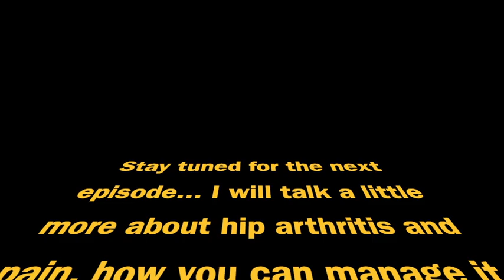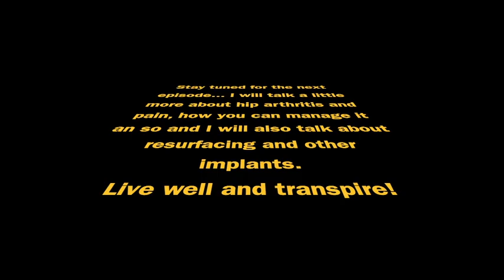My beginning and the journey towards hip resurfacing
I talk about my journey in to hip pain and eventually taking the decision to undergo surgery I Belgium